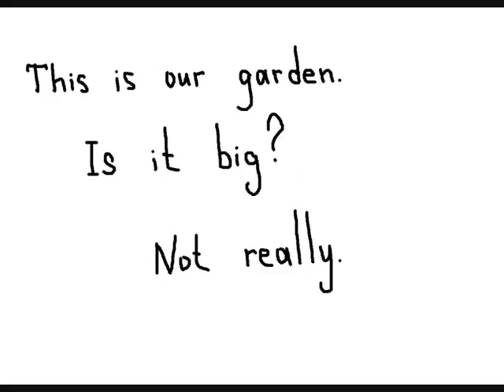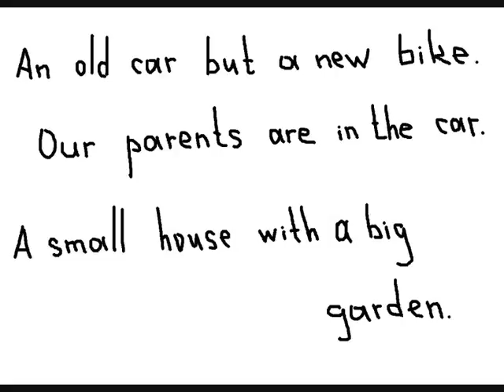разговорная речь(урок номер четыре).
разговорная речь(сокращения,произношение,интонация).